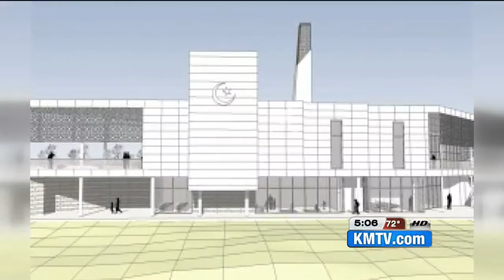Omaha's Tri-Faith Initiative featured on Comedy Central's The Daily Show